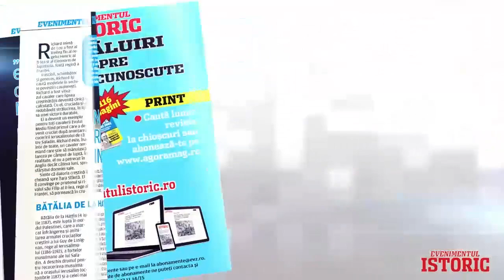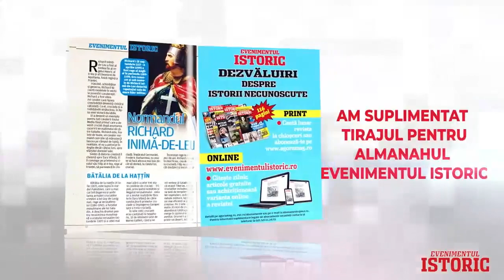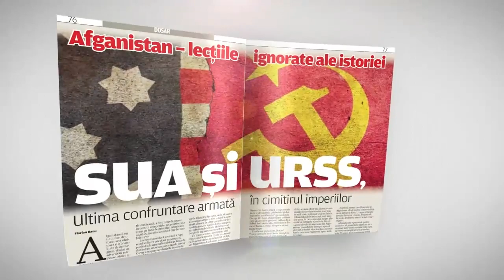Față în față din 30.11.2020